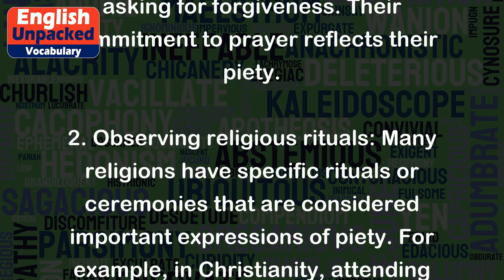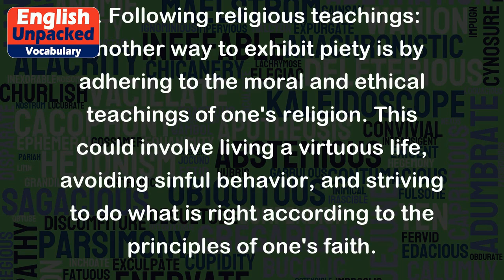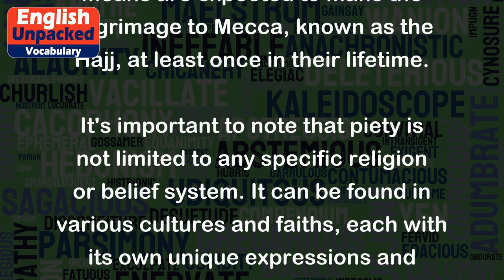Piety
Piety is a noun that refers to the quality of being religious or reverent. It is often associated with devotion, faithfulness, and a strong sense of religious duty or commitment. Piety can be expressed through various religious practices, acts of worship, and moral behavior.
Here are a few examples to help illustrate the meaning of piety:
1. Prayer: One way to demonstrate piety is through regular prayer. For instance, a devout individual might pray multiple times a day, seeking guidance, expressing gratitude, or asking for forgiveness. Their commitment to prayer reflects their piety.
2. Observing religious rituals: Many religions have specific rituals or ceremonies that are considered important expressions of piety. For example, in Christianity, attending church services, taking part in communion, or participating in baptism are acts of piety that demonstrate a person's commitment to their faith.
3. Charity and kindness: Piety can also be expressed through acts of charity and kindness towards others. For instance, a pious person might regularly donate to those in need, volunteer their time to help the less fortunate, or show compassion and empathy towards others.
4. Following religious teachings: Another way to exhibit piety is by adhering to the moral and ethical teachings of one's religion. This could involve living a virtuous life, avoiding sinful behavior, and striving to do what is right according to the principles of one's faith.
5. Pilgrimage: In some religions, undertaking a pilgrimage to a sacred site is considered an act of piety. For example, Muslims who have the means are expected to make the pilgrimage to Mecca, known as the Hajj, at least once in their lifetime.
It's important to note that piety is not limited to any specific religion or belief system. It can be found in various cultures and faiths, each with its own unique expressions and practices. The concept of piety is often subjective and personal, as it reflects an individual's deep-seated beliefs and their commitment to living a religiously devoted life.